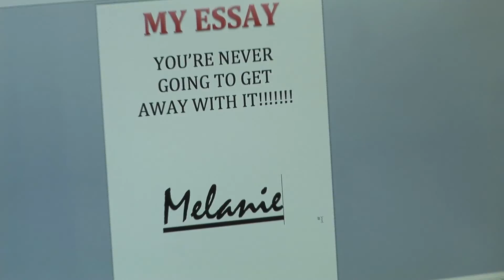The Signature - A Short Film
The Signature is a short film which I had to complete for a College assignment and the storyline had to include a revelation. The story is about two people in a relationship which is a man and a woman and the man is having flashbacks about the time when he killed his girlfriend because he thought he is cheating on her so she comes back to haunt him and the stress gets too much for him.